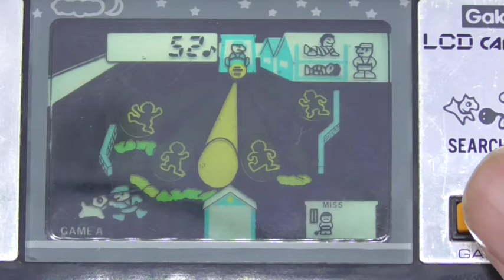Gakken Search Light